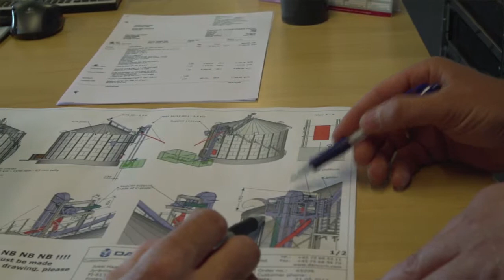DANCORN Firmenprofil - Hedensted - Deutsche Sprache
Bei DAN-CORN haben wir uns innerhalb der Trocknung, Aufbewahrung und Handhabung von den meisten Getreidetypen spezialisiert. Sagen Sie uns was Sie brauchen und wir bieten Ihnen ein dementsprechendes Projekt von A - Z an.
Wir bieten Ihnen unsere Projekte durch deutsche Händler an.
Hier finden Sie einige gute Tipps über Getreidetrocknung, Turnkey-Lösungen, Projekte allgemein. Dan-Corn verfügt über 12.000m ² Lagerhallen in Hedensted.